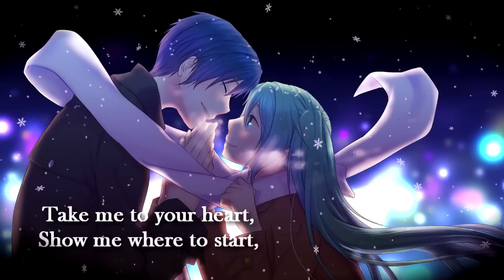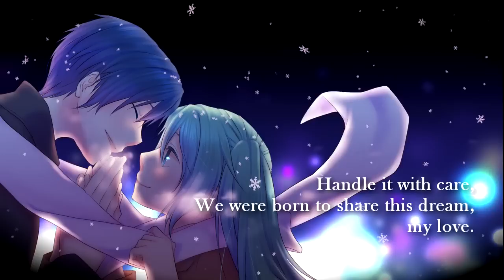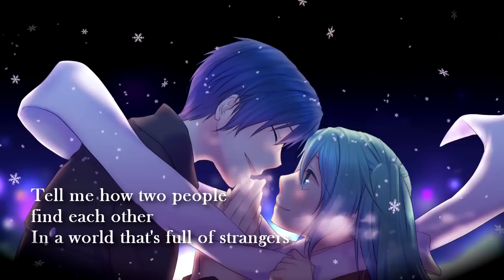【KAITO English】Got to Believe in Magic【VOCALOIDカバー曲】+VSQx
Just in time for Valentines :3